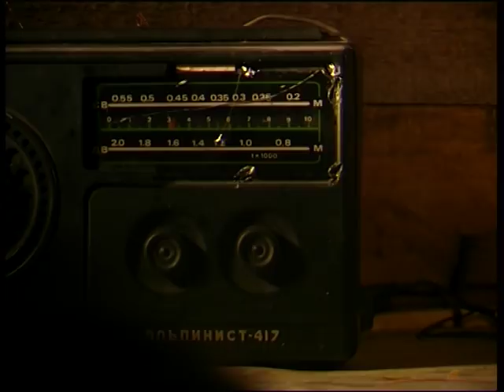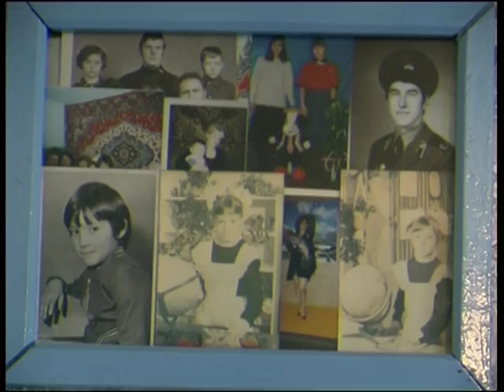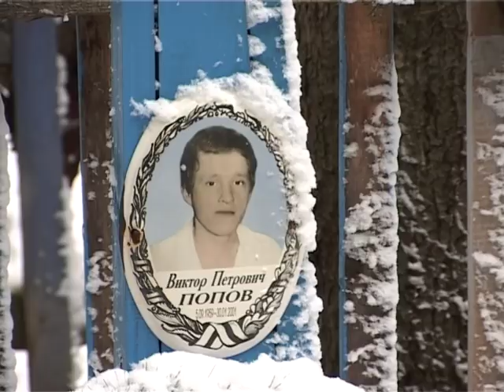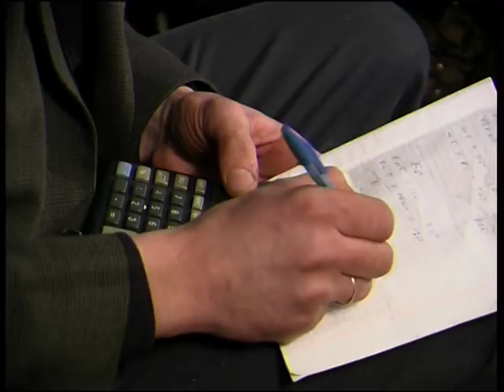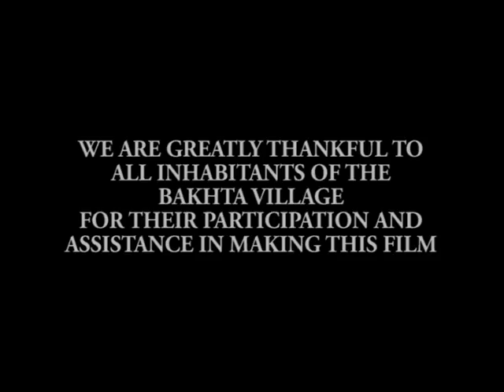Happy People | Winter (part 4)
Official website film series "Happy People" | Director by Dmitry Vasyukov | Yenisei | Pomory | Altai  -
“Happy People” is a documentary series about people from faraway corners of Russia, who live in harmony with their beautiful but harsh natural surroundings.
It is about strong, free-spirited people. Maybe the lives of these people will serve as an example for some one, or will help some one look at himself through other eyes and re-examine his own life.